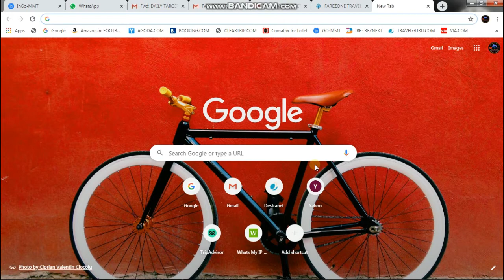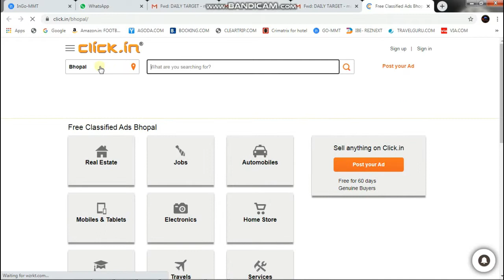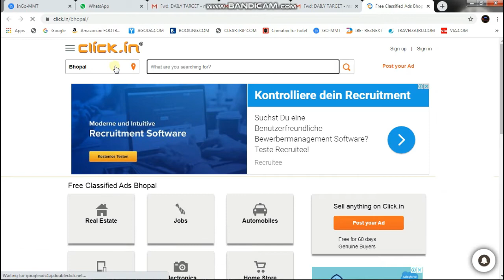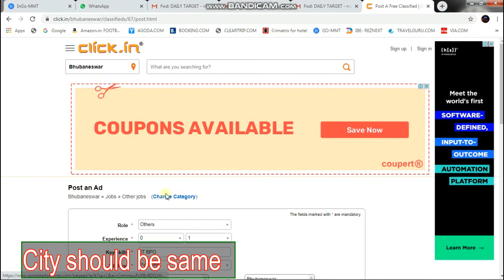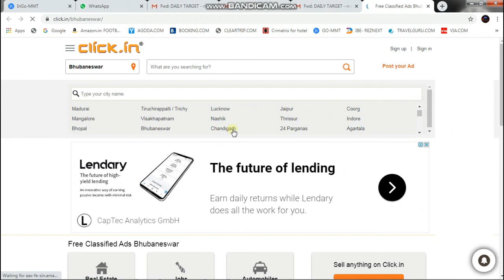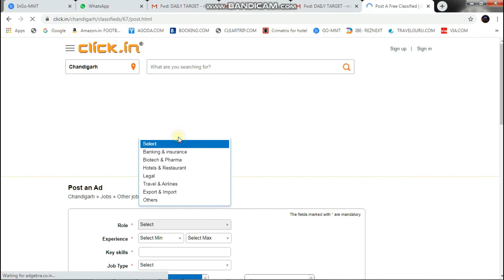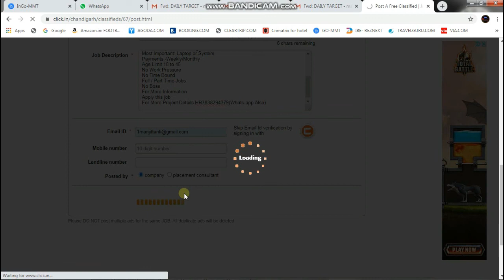How To Post Ads On Free Classifieds | Free Demo | Training purpose only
Hi
How To Post Ads On Free Classifieds | Free Demo | Earn Money Online